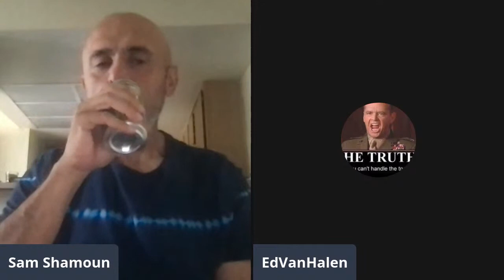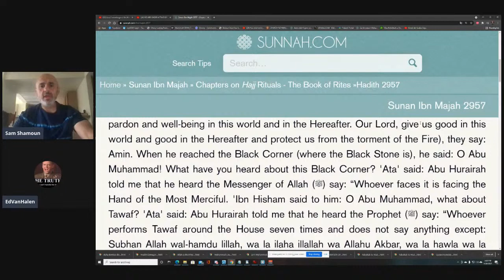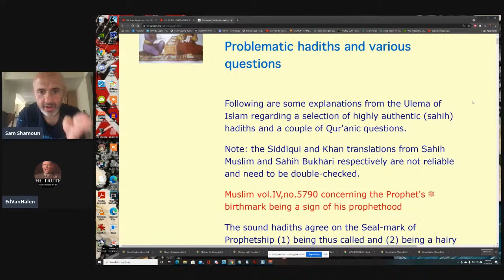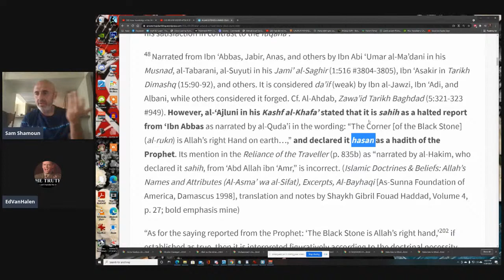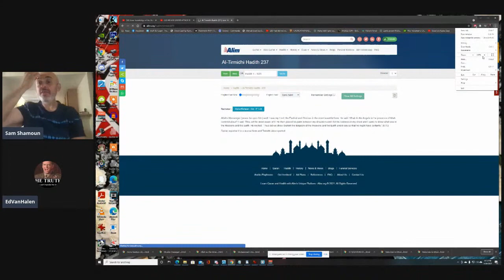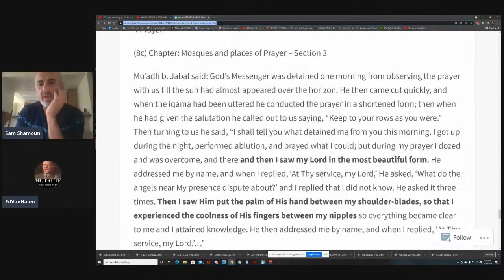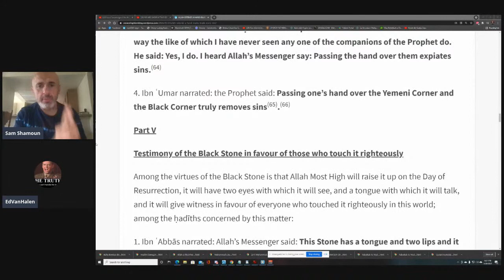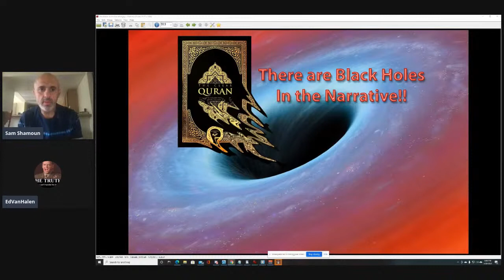Islam's Black Stone Savior And Skype Questions on the Trinity